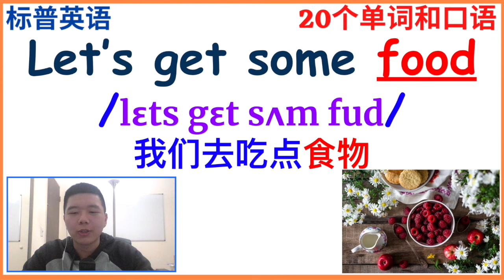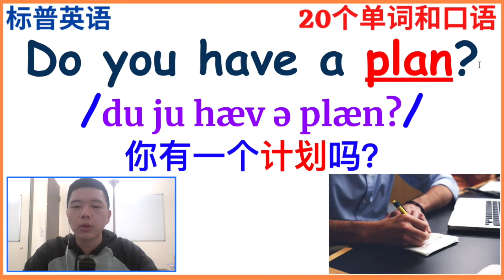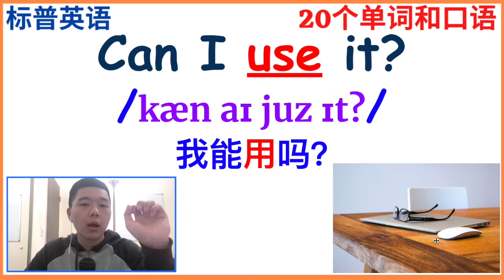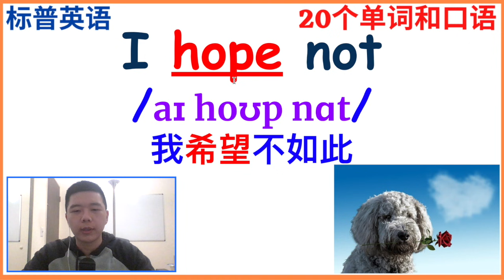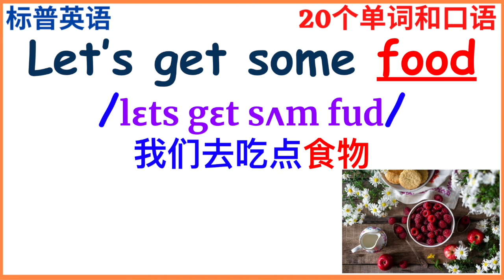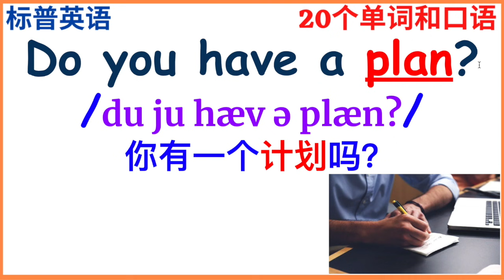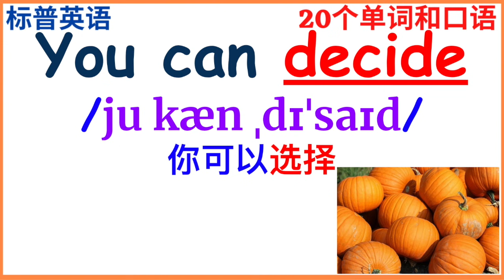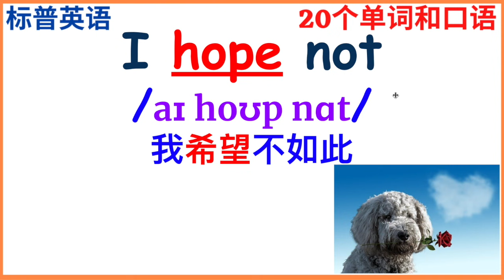英文基础/40个单词和口语（音标+图片发音)